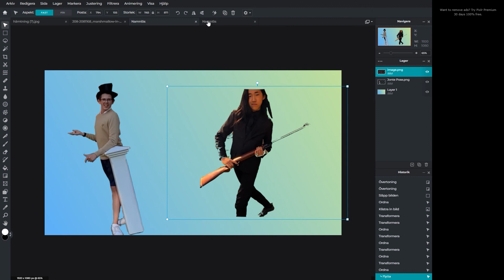Sagan om Kung Midas | Part 2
Den långt förväntade uppföljaren...